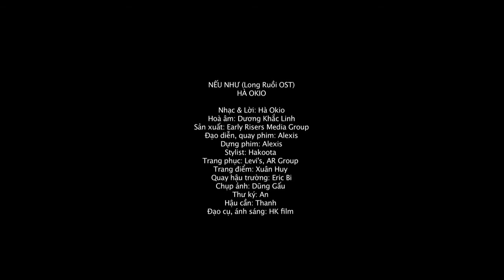Alexis for Early Risers - MV - Neu Nhu - Ha Okio